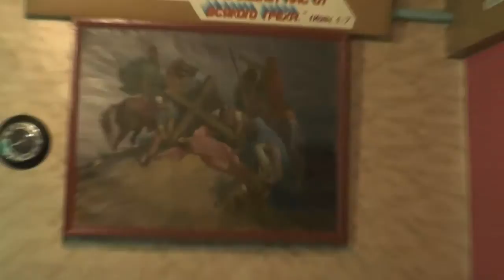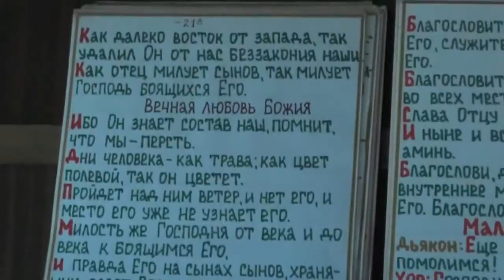Занятия с детьми. Георгий-Победоносец. 07. 06. 2015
В данной записи участвуют: Дмуха Надежда и Лапкина Надежда.